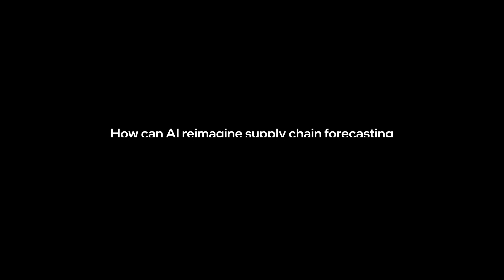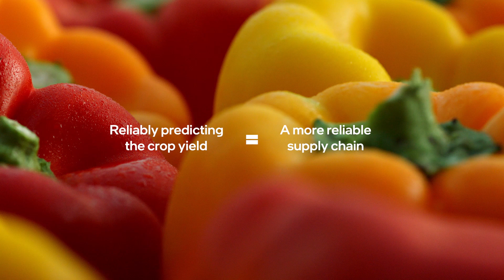Grow Smarter Not Harder with AI | Intel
See how @Naturefreshfarms use IntelXeon & OpenVINO to optimize supply chains.